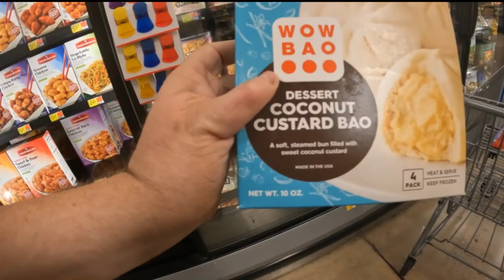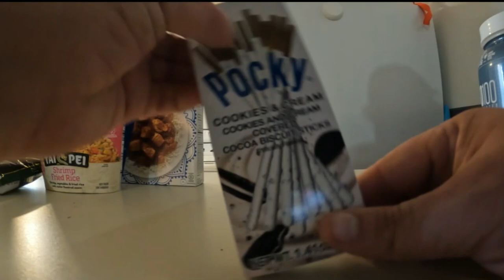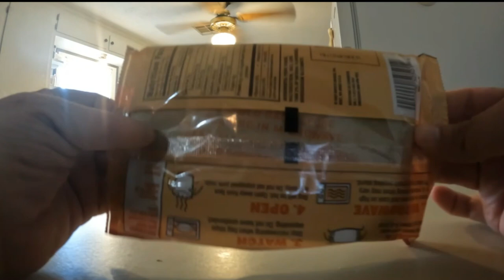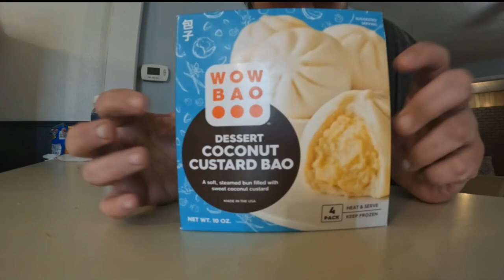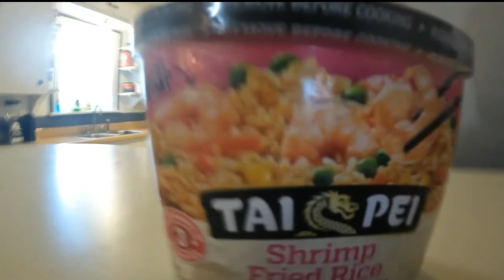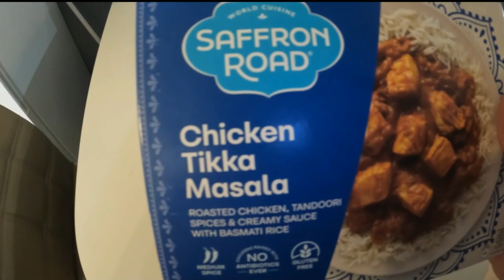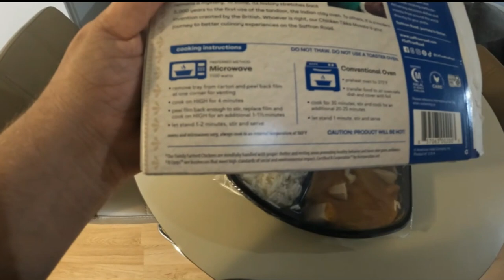Trying Every Other foods Snacks from other Countries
trying other foods snacks from other countries